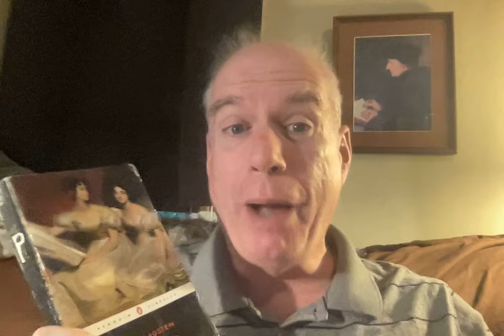Pride and Prejudice - Chapter 37!